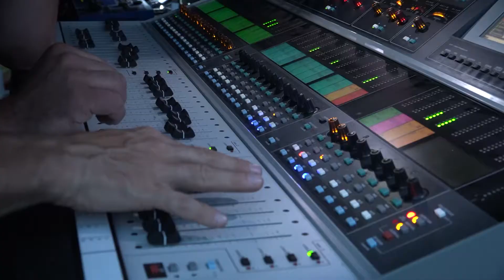Festiverbant 2017 à LanDEcy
19eme édition du fesstival rock "Festiverbant 2017 à LanDEcy sur la commune de Bardonnex, Genève Suisse.
25 au 27 août 2017